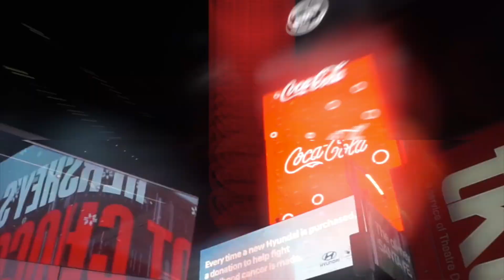COCA COLA Song | Peppy Puja | Atish Rana | Dance Cover | Tanishk Bagchi Neha Kakkar Tony Kakkar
Presenting the song "Coca Cola" from the upcoming bollywood movie Dinesh Vijan presents "Luka Chuppi".
The Song features Peppy Puja and Atish Rana.

Do tell me what you would like to see in my future dance videos in the comment section.

Choreography by Peppy Puja, Atish Rana
Dancers: Peppy Puja, Atish Rana
Cinematographer - Heymrcreative